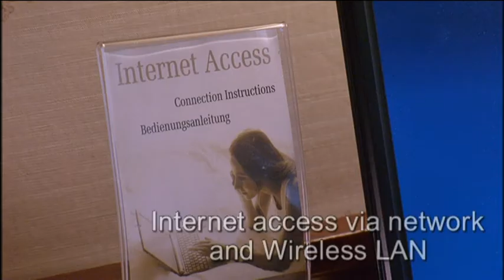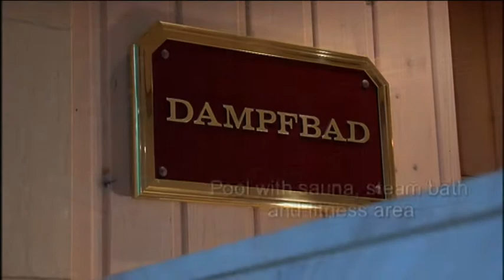Imagefilm des Maritim Hotel Bremen - englisch